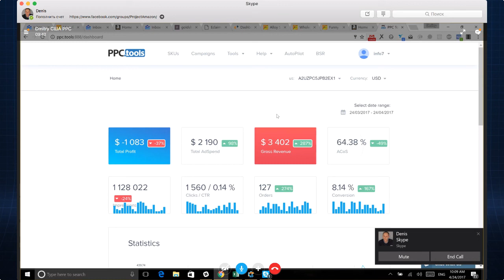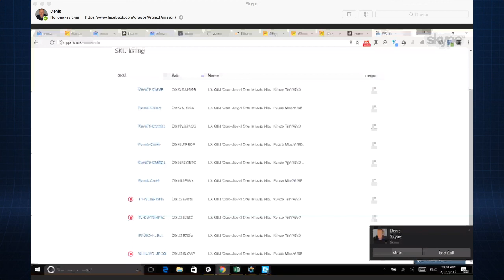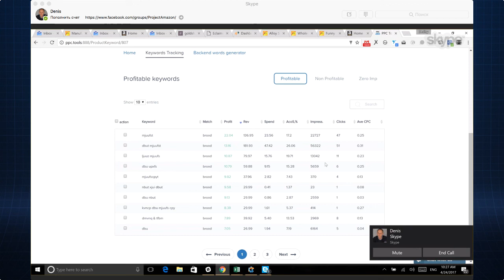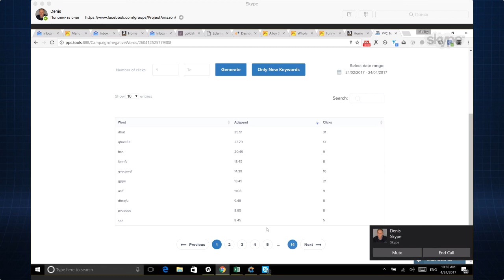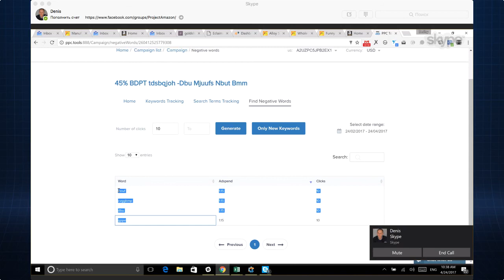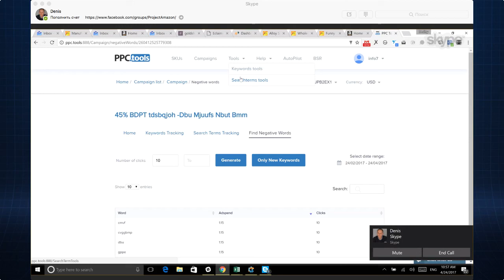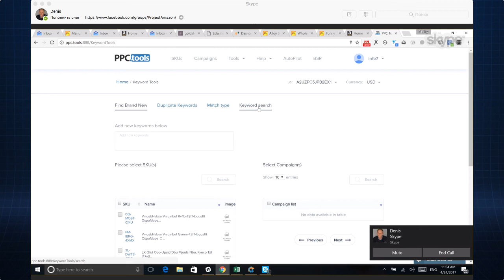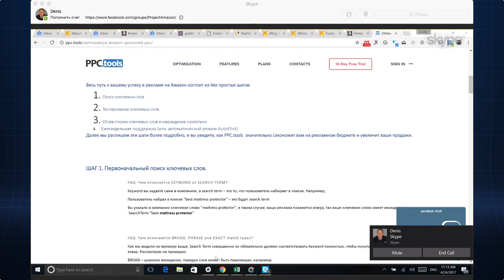PPC.tool подробное описание программы, советы по использованию Амазон Бизнес США как заработать